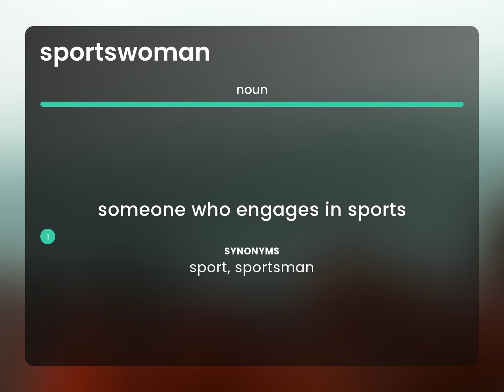Sportswoman | meaning of SPORTSWOMAN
What is SPORTSWOMAN meaning?

Susan Miller (2023, March 7.) What is Sportswoman?